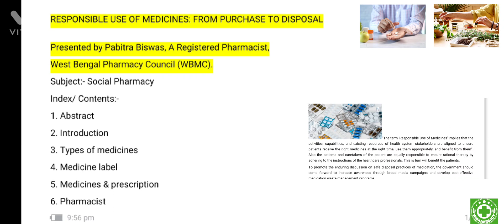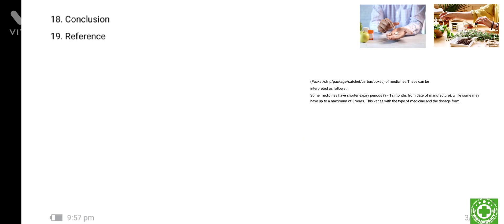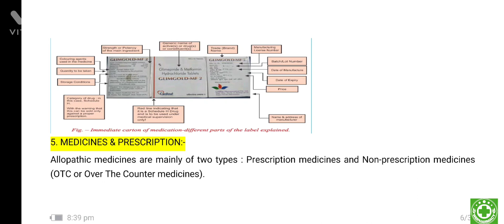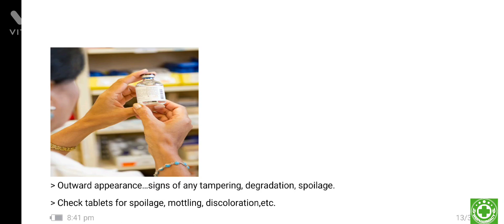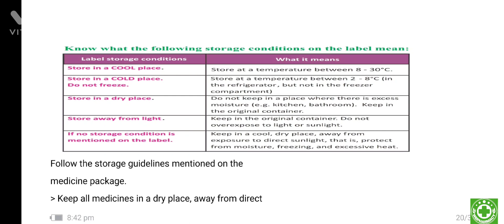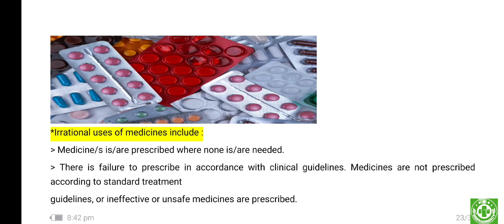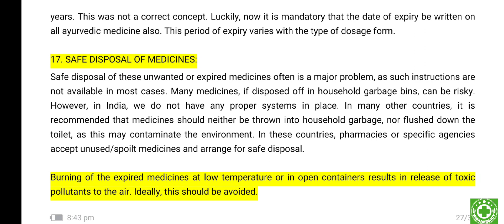RESPONSIBLE USE OF MEDICINES : FROM PURCHASE TO DISPOSAL ll PROJECT ll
Subject

Index/ Contents:-
1. Abstract
2. Introduction
3. Types of medicines
4.
5. Medicines & prescription
6. Pharmacist
7.
8. Check & observe while purchasing
9. Cash memo / invoice bill
10. Bill /cash memo indicates
11. Ensure before leaving the pharmacy
12. Do with bill
13.
14. Uses of medicines
15. Expire date of medicines
16. Expire of AYUSH medicines
17.
18. Conclusion

Presented by
Pabitra Biswas, A Registered Pharmacist,
West Bengal Pharmacy Council ( WBMC)

1) Itna sasta tire repairing l Tire repairing center siliguri l Motovlog
2) New area Rohini Lake & Garden , Hill area, ll Motovlog
3) Siliguri Coronation oldest bridge ll British architecture bridge ll Sevok bridge ll Gangtok way ll hill area ll Motovlog